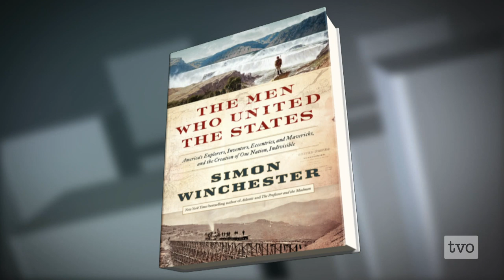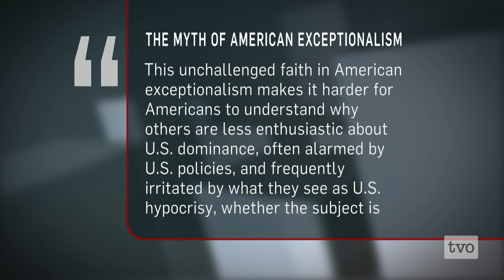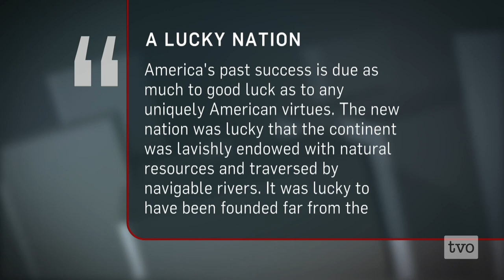Simon Winchester: One Nation, Indivisible?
Much like Canada, the United States is a vast nation stretching between oceans and across several time zones. How is it that a country so vast, with a seemingly disparate mixture of different nationalities, cultures and faiths came to be "united?" Author Simon Winchester shares his ideas with Piya Chattopadhyay.